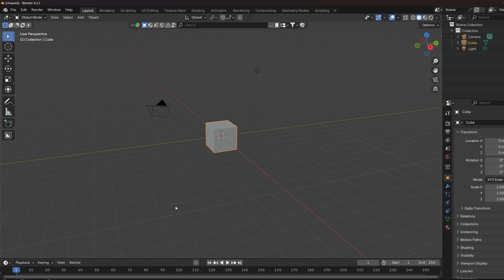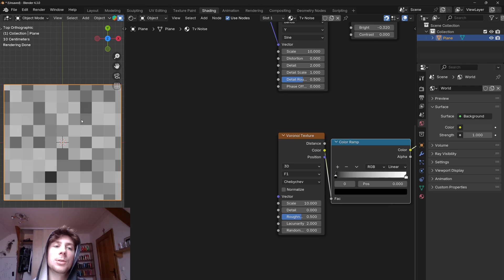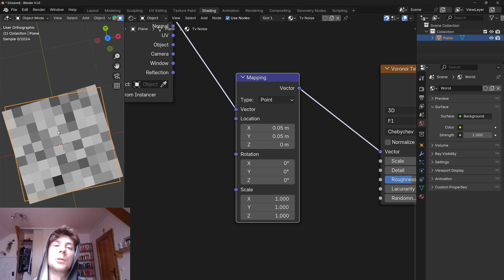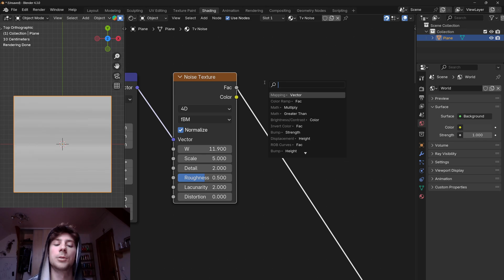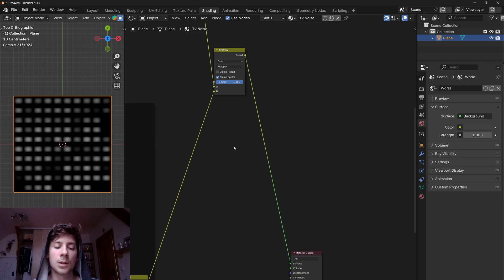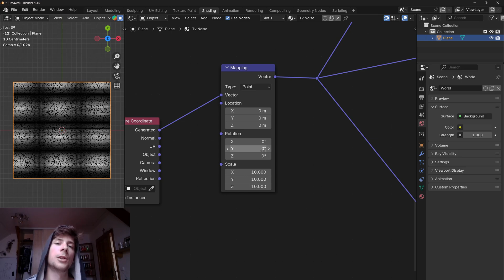TV Noise Effect | Blender Tutorial